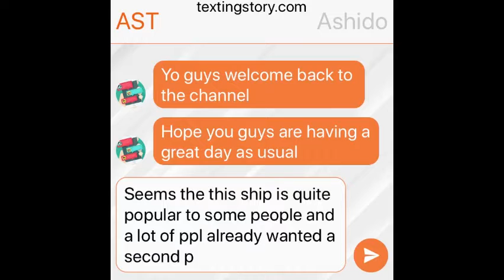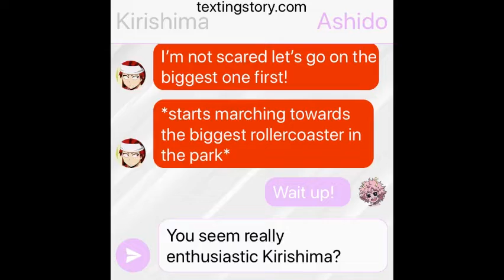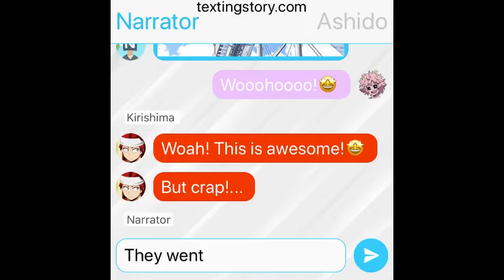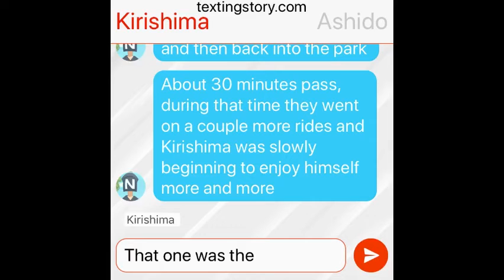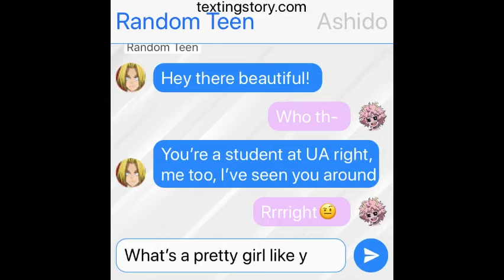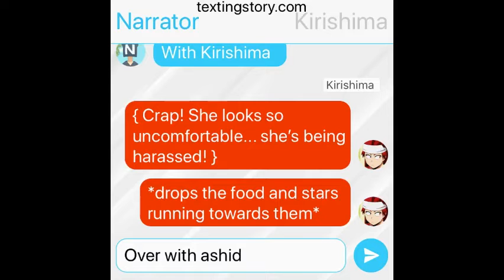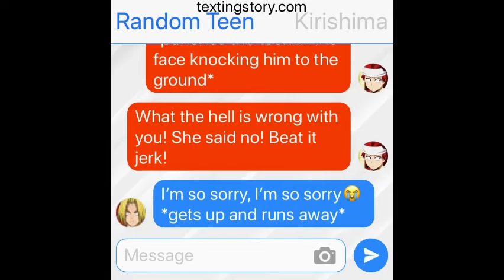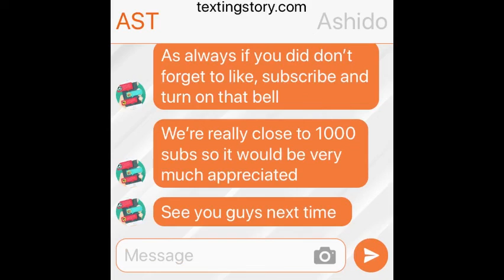Amusement park fun! | Kirishima x Ashido #3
Outro

Intro